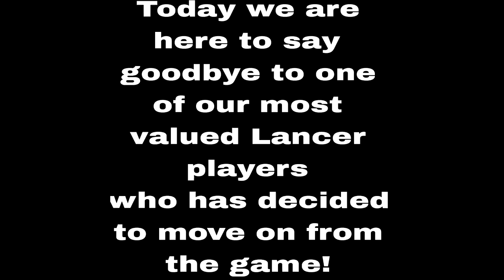The God of War Mr.Jet Fighter Farewell Video against all Strongest of Asia | mir4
0x50a3a8962f2ad731855f1154137f31c88f91f124

Mir4
Mir4 global
Mir4 PHalliance
Mir4clips
Warrior vs Lancer
arbalist op class?
PandaKing vs Blank
Brother Long  Panda King
mir4 brother long vs slayer G
mir4 brother long vs jet
Mir4
Warrior F2P Tips
mir4 unsealing bug